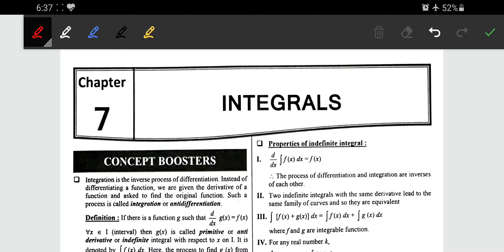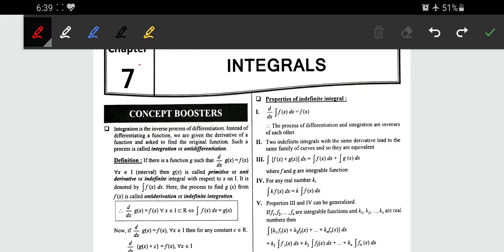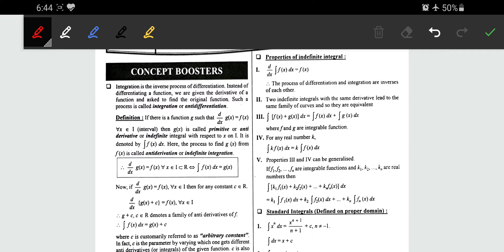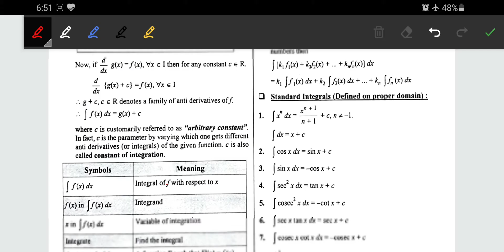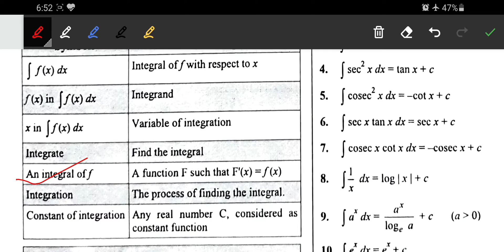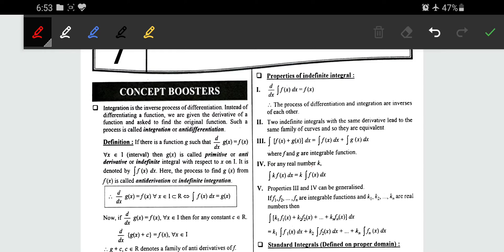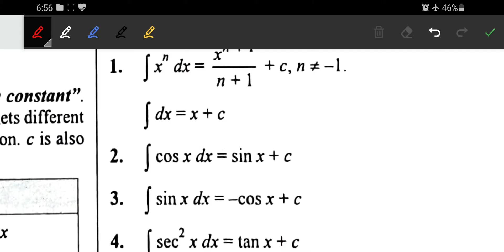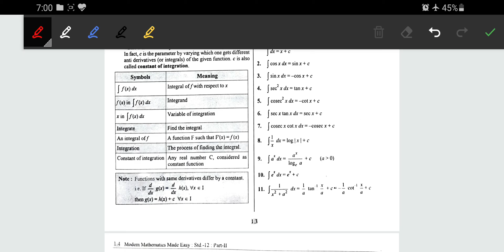STD 12 EM | Integration | Lecture 1